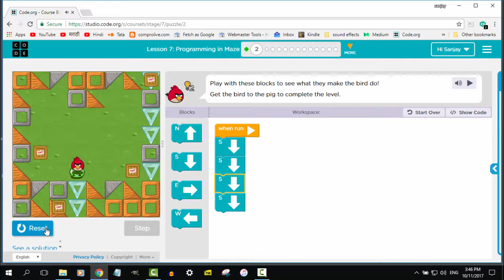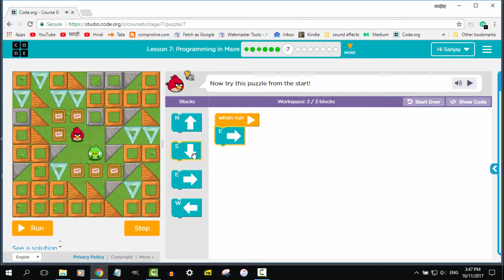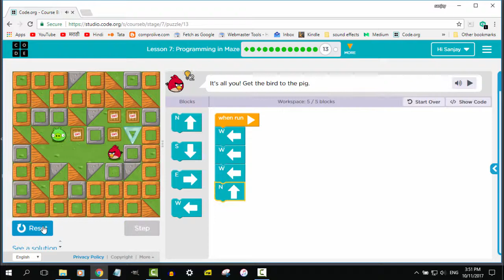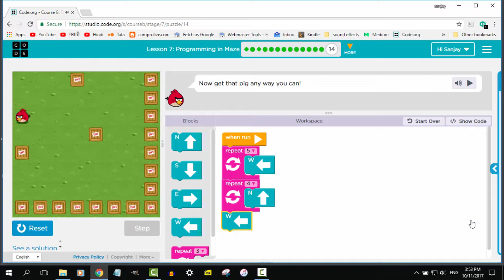Code Studio Course B Part II मराठी मध्ये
Code.org Code Studio Course B Lesson 7 मराठी मध्ये